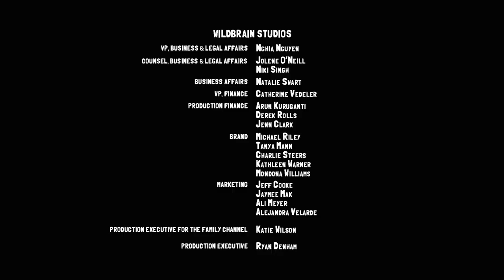Slug Stalker | Slugterra: Ascension | Cartoons for Kids | WildBrain Superheroes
BRAND NEW for 2022, Eli and the gang return in Slugterra: Ascension!

With their own slugs now unable to transform Eli and Trixie struggle to figure out the new slug’s powers. They seem to change at random, which is making it tough to battle off the monster stalking them through the abandoned tunnels.